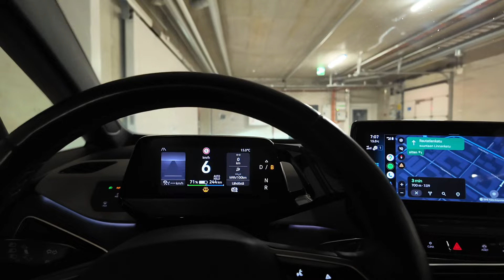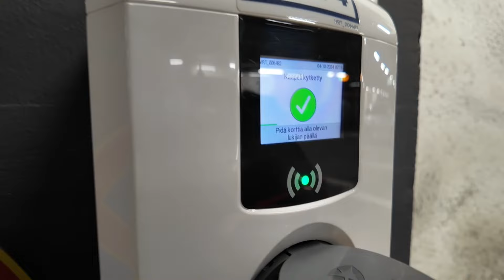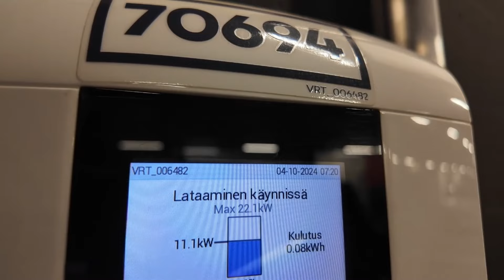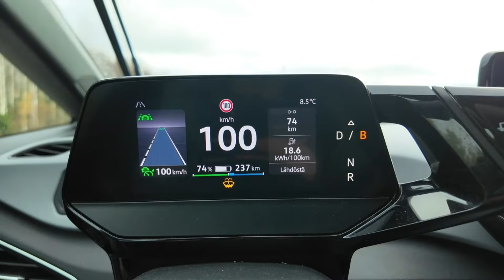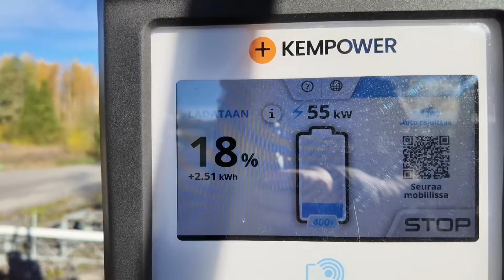Paljon Oulun reissu maksoi?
Kuinka paljon julkiset lataukset tulivat maksamaan Oulun matkan osalta. Kilometrejä tuli noin 600 ja akku oli 100% kun lähdin kotoa. Kun saavuin takaisin kotiin oli akkua noin 70%.